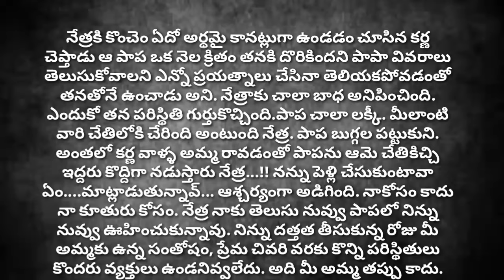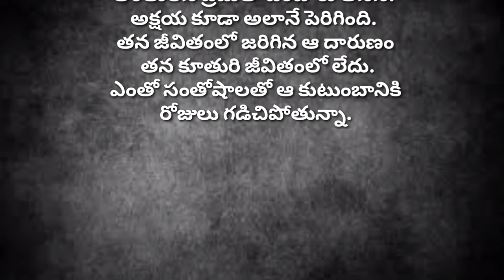మార్పు part -3 (ముగింపు)💕 Telugu audio stories